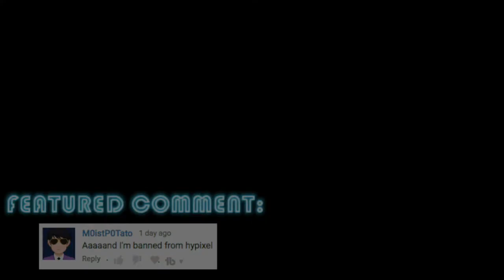HIGH Quality Bedwars Content - Hypixel